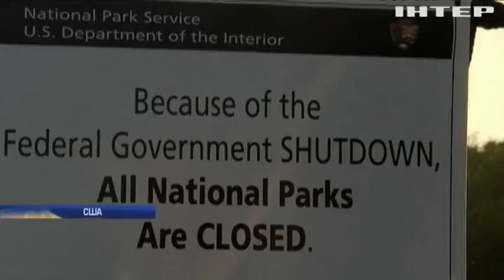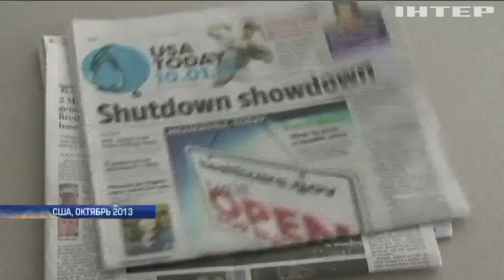Бюджетный коллапс: в США из-за отсутствия финансирования прекратили работу госучреждения